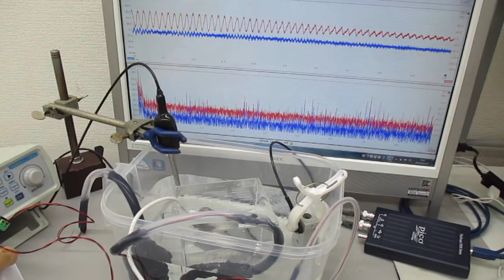超音波の音圧測定解析システム（発振制御実験） Ultrasonic-labo